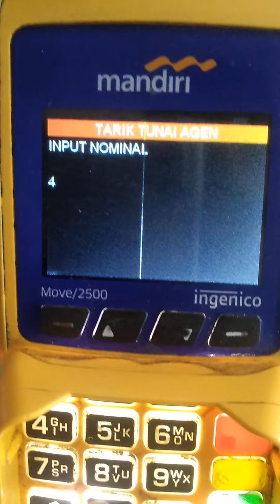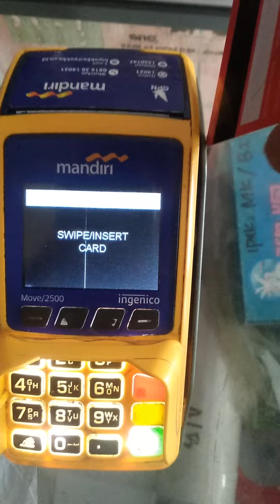Selamat hari ini pencairan bansos PKH alokasi September Oktober 2024